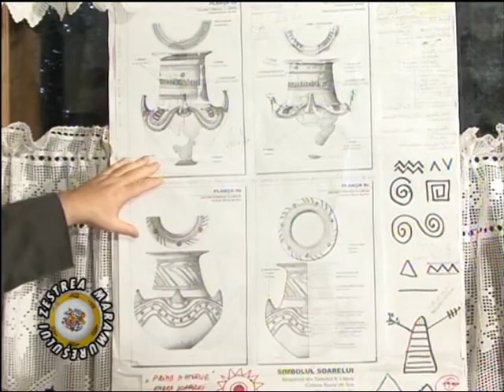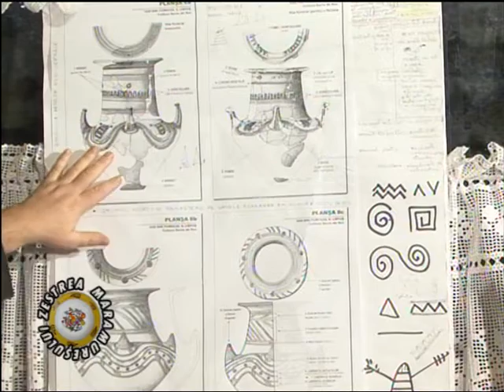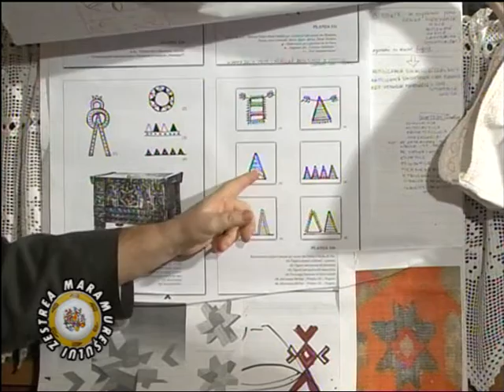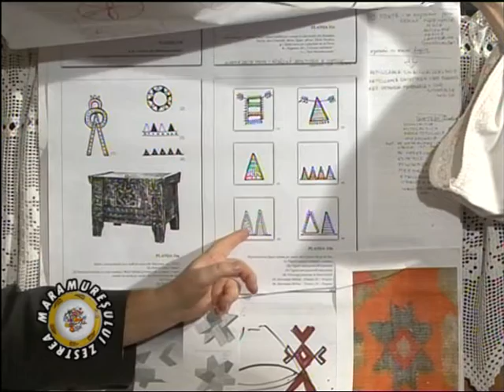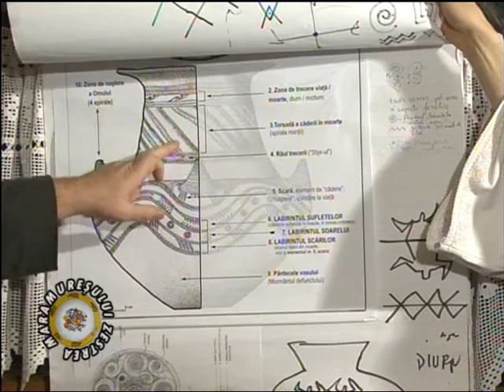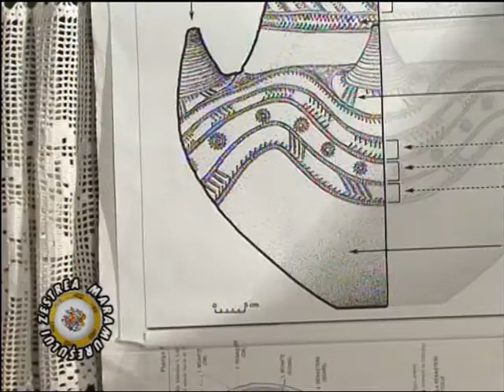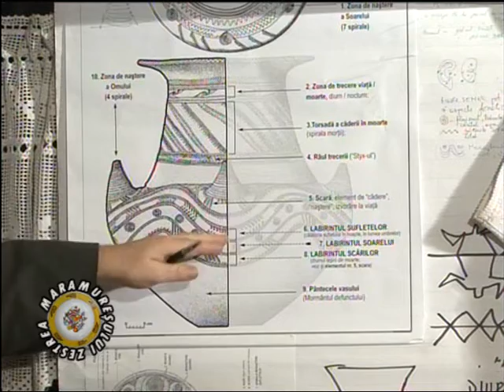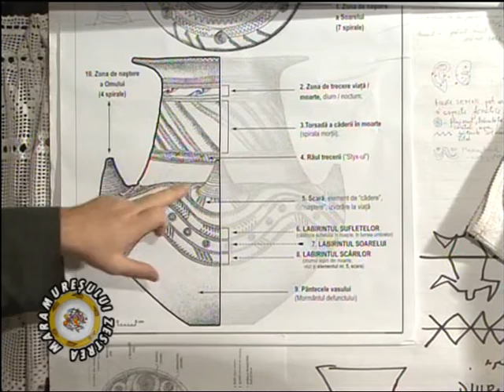Grupul Iza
Grupul Iza; Ioan Pop Iza ,Ioachim Fat ,Grigore Chira, Prof Dr.Ioan Marchis ,Mariuca Verdes